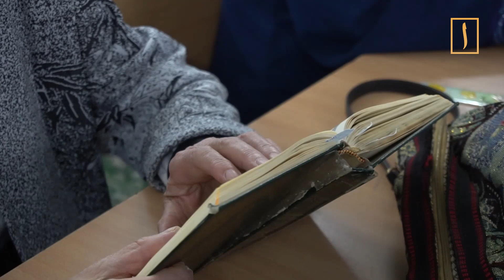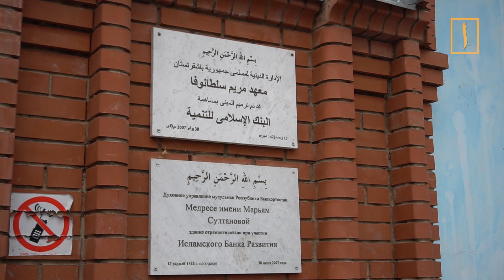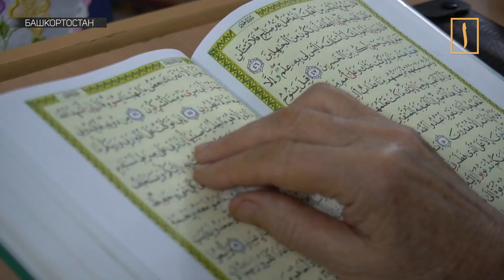Бабушки едут за 60 км ради Корана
Бабушки сидят за партами. Все практически как в школе. Тетрадки, ручки, учебники и еще обязательно - Коран. Уфимские пенсионеры обучаются арабскому языку и таджвиду на базе медресе им. Марьям Султановой. Им преподают египетские шейхи из всемирно известного университета Аль-Азхар.